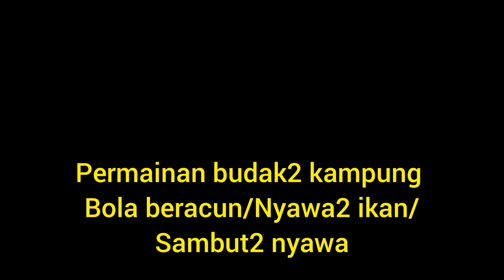permainan budak2 kampung Bola Beracun!!!!!!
saya simpan ni video sebagai kenangan dan supaya tidak di lupa kn oleh generasi muda
kita..

vivo V20

support original music:
Musician: @iksonmusic